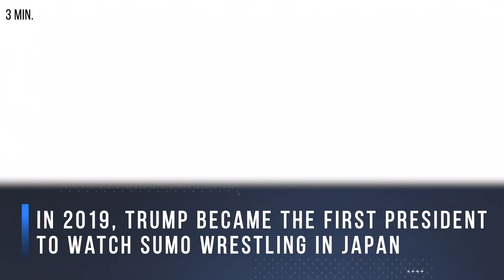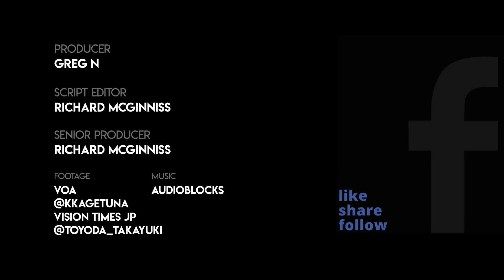Watch: Tokyo Trump Rally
The Japanese took to the streets with American flags, Trump flags and chants in support of the president.